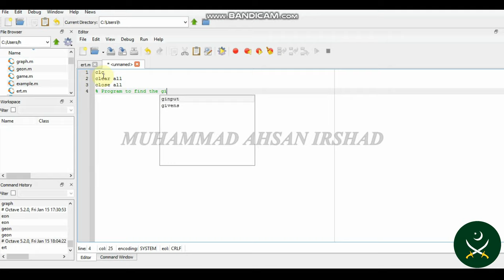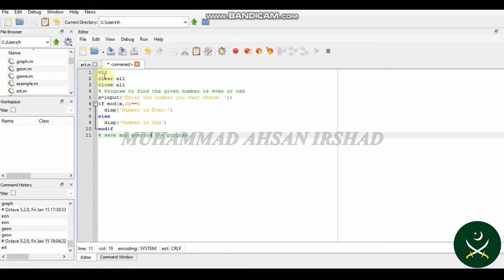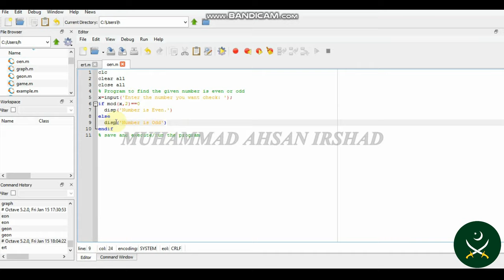How to make script file to find the number is EVEN or ODD in MATLAB II Simple Method IIAHSAN IRSHAD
Lecture: .
Thanks TO:
ASSISTANT PROFESSOR DR. AMJAD ALI
CASPAM, BZU, MULTAN
Presented BY:
MUHAMMAD AHSAN IRSHAD